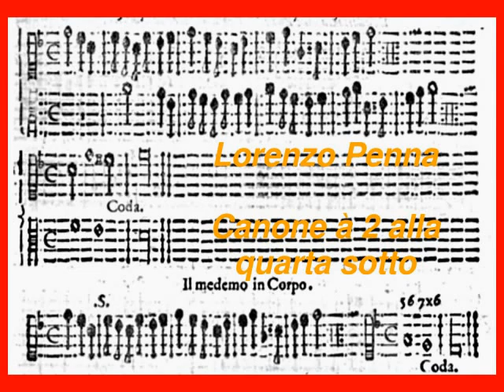Lorenzo Penna: Canone à 2 alla quarta sotto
Lorenzo Penna: Canone à 2 alla quarta sotto, in: Lorenzo Penna: Li primi albori musicali per li principianti della musica figurata, Bologna 1672, S. 117